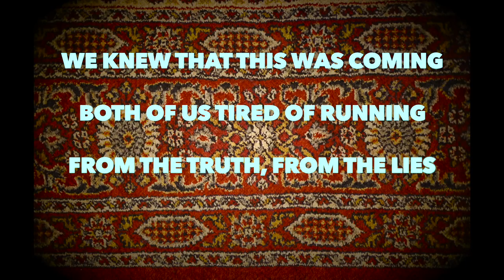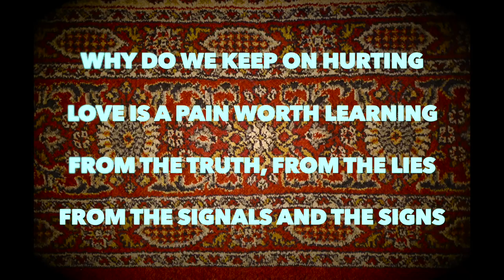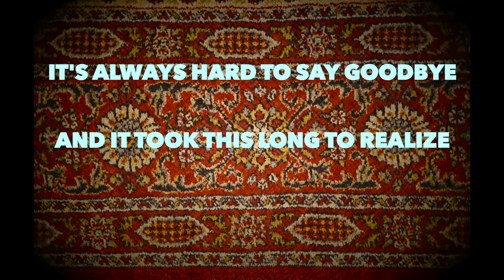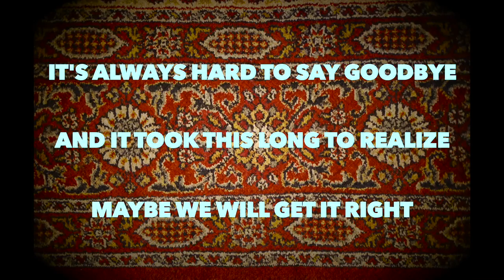Jason Walker - In Another Life (Lyric Video)